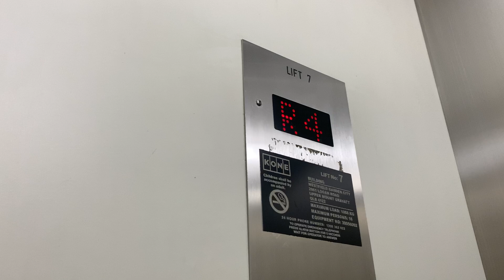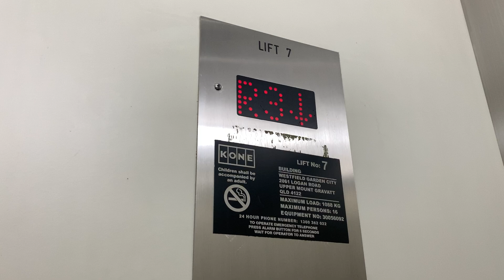Shaky, but fine: Schindler hydraulic lift 7 to Yellow carpark @ Westfield Mt Gravatt, Brisbane, QLD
I think this one might be the last Schindler hydraulic of it's style in Mt Gravatt, as the other one was recently modernised. I feel this one is next to go though... it has it's fair share of issues.

Brand: Schindler
Type: Hydraulic
Capacity: 1088 kg (16 persons, approx. 2399 lb.)
Speed: 0.6 m/s?
Fixtures: Green Dewhurst US95 (LOP), Red Dewhurst US95 (COP)
Voice: None (used to have ECD)
Year installed: 1990s
Years modernised: 2003, 2018
Floors served: 3 (R2, R3, R4)
Death Trap Rating: 1.5/10 (quite shaky, broken voice)

Camera used: iPhone XS
Resolution: 1920x1080p60

Video 6 of 8 from 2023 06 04 - Westfield Garden City